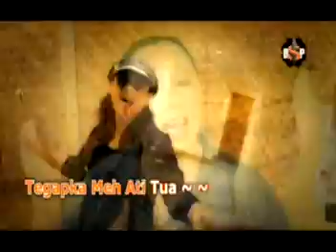PALAN BUAH KENANG - JULIANA MARING (OFFICIAL MTV KARAOKE)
ALBUM ENDA NYERAH ALAH TI DIKELUARKA BSP PRODUCTION TAUN 2012. ALBUM KEPENUDI JULIANA MARING. ARAM SAMA BEPERINDANG.